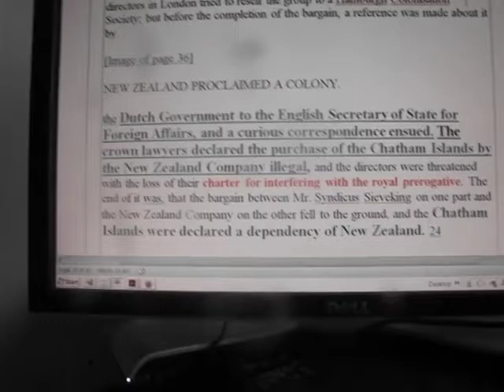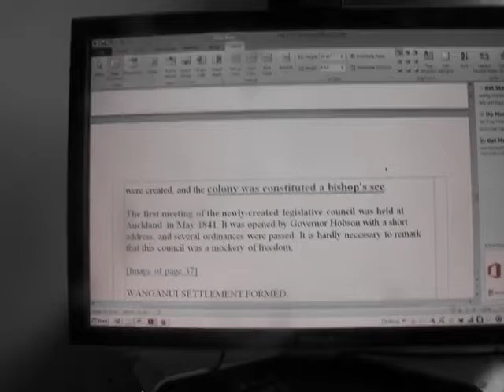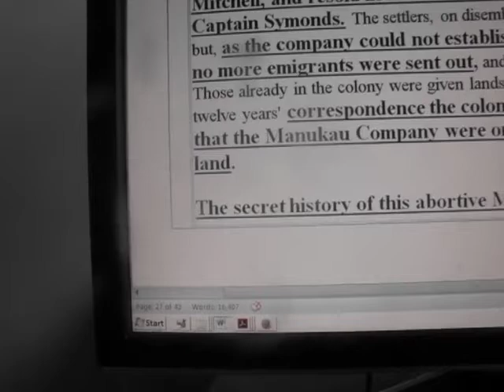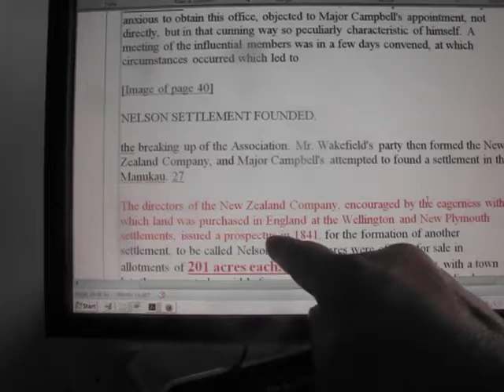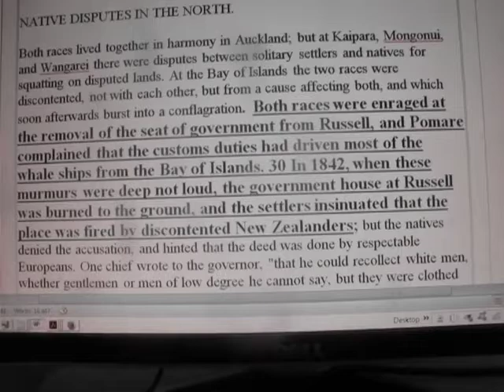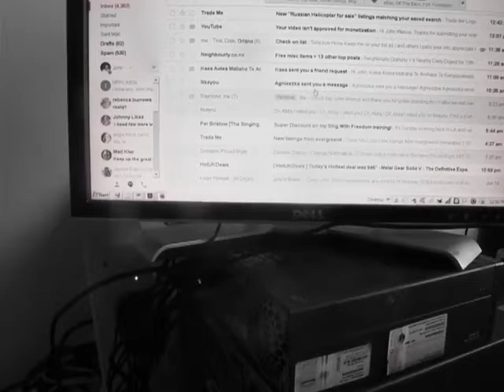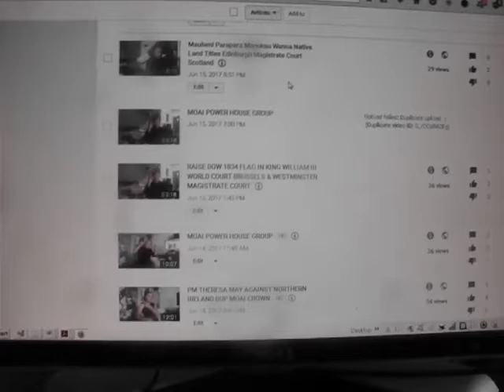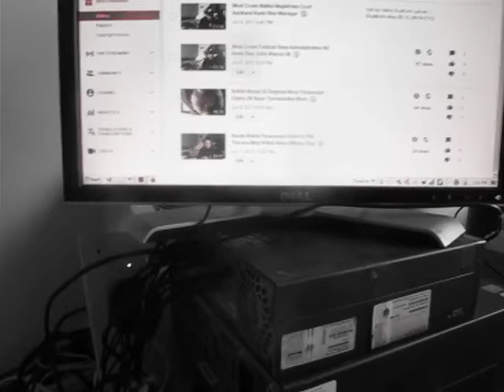Paramount Chiefs challenge NZ Crown Govt Illegal Native Land Titles Part 2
Please Monetize this Video for me

Published Monday 19th June 2017